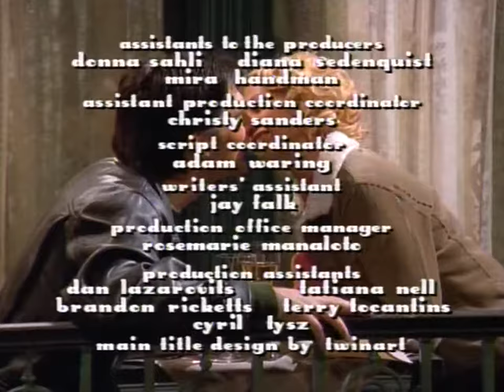Dharma & Greg 3x14 - "Good Cop, Bad Daughter"